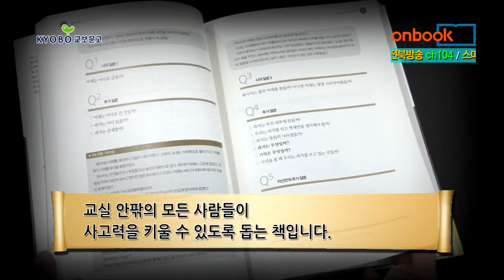[1분 이책] 철학가게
철학가게
피터 월리 지음 | 이지민 옮김 | 생각과사람들 펴냄

철학가게. 생각과사람들에서 펴냈습니다. 저자 피터 월리 씨는 철학을 영국의 모든 학교와 지역사회로 끌어들이기 위해 설립한 '철학재단'의 운영자입니다. 교실 안팎의 모든 사람들이 사고력을 키울 수 있도록 돕는 책입니다. 이야기와 시, 활동, 사색실험 등으로 잘 포장된 철학적 생각과, 사상, 수수께끼, 문제 등이 그동안 어렵다고만 느꼈던 철학을 알기 쉽게 이해시켜 주고 있습니다. 학교에서 철학을 가장 쉽게 가르칠 수 있도록 돕는 책으로 인정받아 ‘영국 교육자재 납품 협회’가 선정한 올해의 도서상을 수상했습니다. 또한 ‘영국 독립 출판사 협회’가 선정하는 올해의 도서상에도 이름을 올려 책의 가치를 한껏 높인 인문 도서입니다.